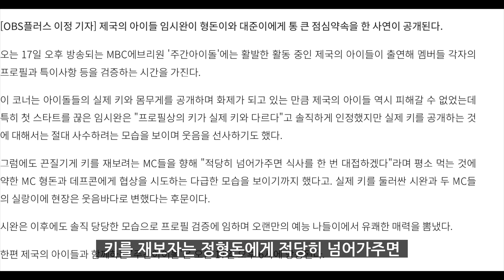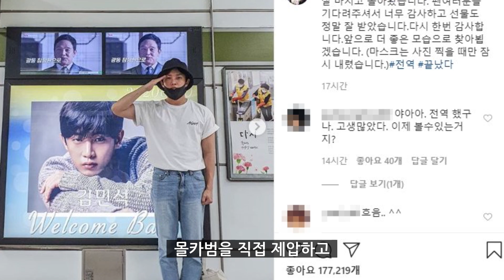얼굴은 잘생겼지만 생각보다 키가 작은 남자배우들 Top7